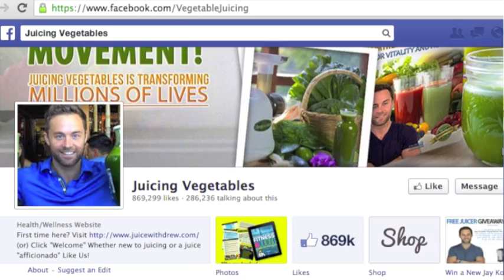Lose 99 lbs in 72 days - Get Your Juice On - RawBrahs